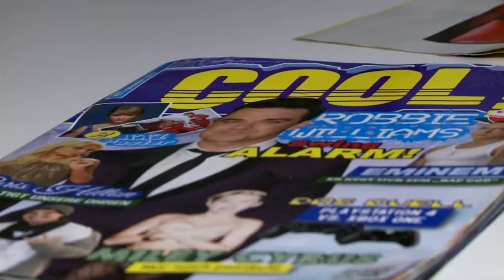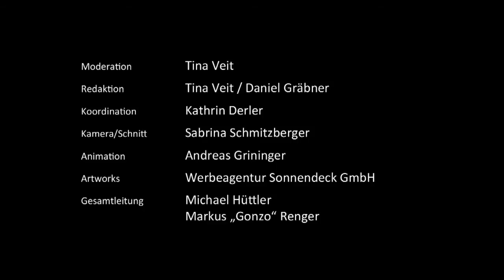Michael Ostrowski - Ingo Appelt - High Performance - Cool Talking #13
In dieser "Cool Talking"-Folge geht's richtig lustig zur Sache!

Schauspieler und "Scheißdirnichts" Michael Ostrowski ("Kokowääh 2", "Bad Fucking", "Die Werkstürmer") hat diesmal neben Tina auf der blauen Couch Platz genommen. Außerdem haben wir den deutschen Comedian Ingo Appelt besucht und bei der Diagonale 2014 mit Marcel Mohab, Manuel Rubey und Johanna Moder über ihren Film "High Performance -- Mandarinen lügen nicht" gesprochen.

Rein schauen und Spaß haben!

Werdet Fan auf Facebook, erfährt wer als nächster auf der Couch Platz nimmt und stellt ihm eure Fragen: